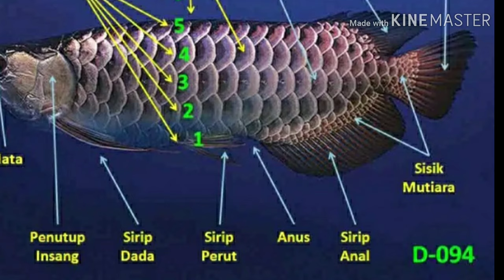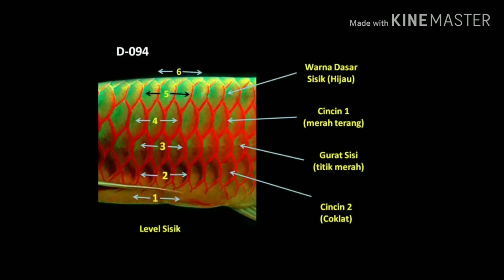ciri ciri ikan arwana!!ternyata ikan purba?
teman teman kali ini saya bikin video tentang beberapa ciri ciri ikan arwana ...dan ternyata ikan arwana adalah ikan purba teman teman. semoga video ini bermanfaat buat kalian yang menonton ya...hhee